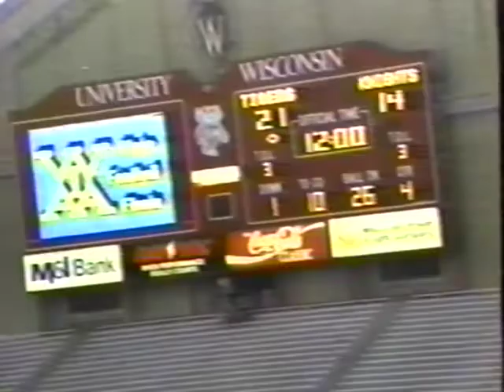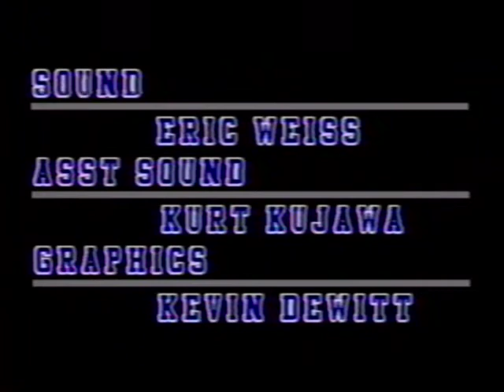1999 OCTV KnightZone